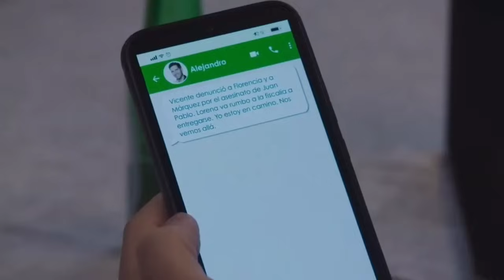GRAN FINAL| Fugitivas en busca de la libertad UnivisiónUSA C-80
bienvenidos al avance del capítulo 80 de la telenovela fugitivas UnivisiónUSA